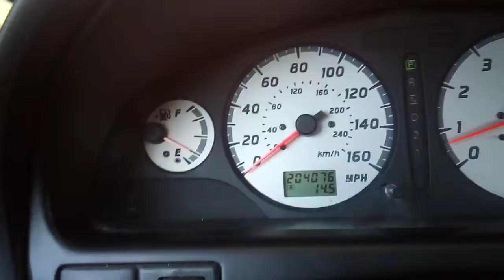It's a beater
Not mine so who cares?